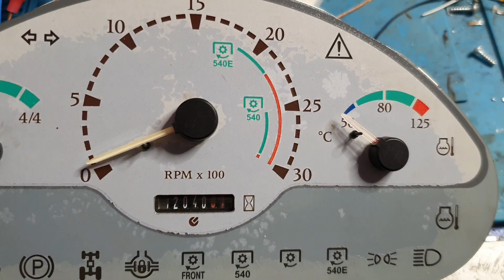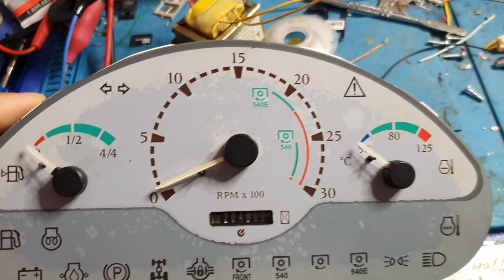Newholland traktör göstergesi tamiratı.